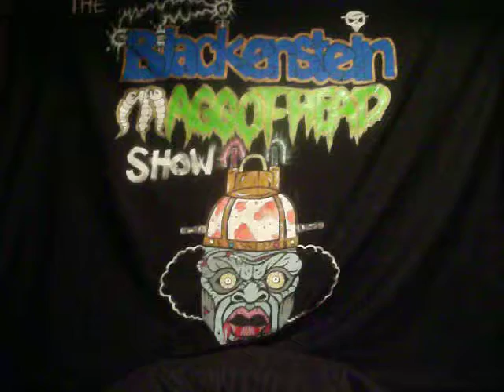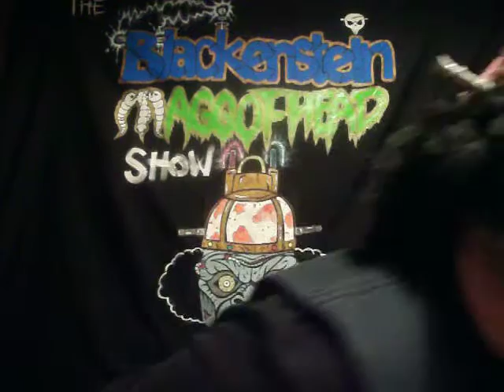B.Maggot-head: WTF? Why no McRib Sandwich @ MacDonalds?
The one and only Blackenstein Maggot-head wants to know why the MacRib Sandwich ain't on da muthafuckin' MacDonald's menu all the time! And he has a got-dam BRAINSTORM of a idea to start his OWN dam franchise! CrackDonalds!!!